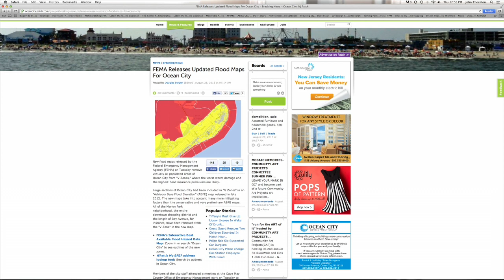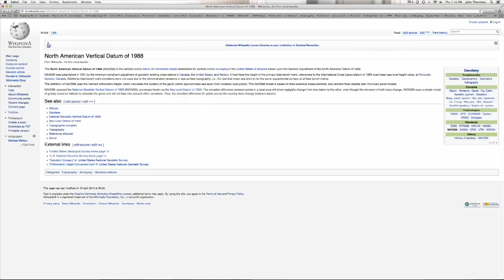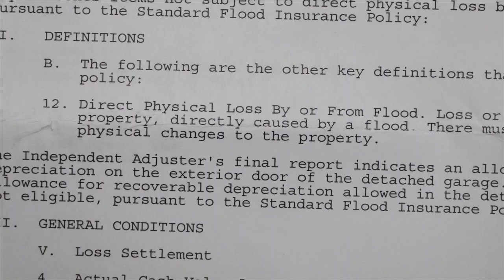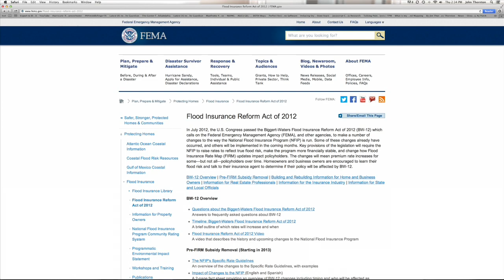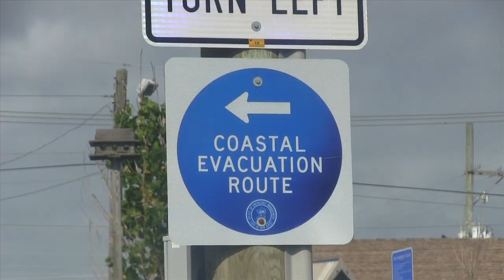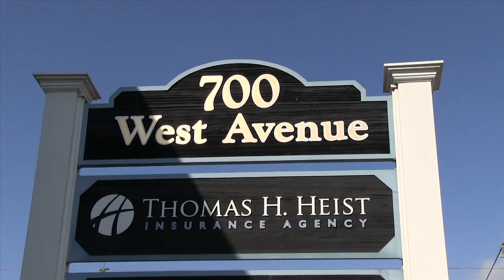Perspective on FEMA's New Flood Maps for Ocean City, NJ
We get perspective on the new FEMA flood maps for Ocean City NJ from Ocean City Insurance executive Tom Heist and Realtor Ken Fowser.